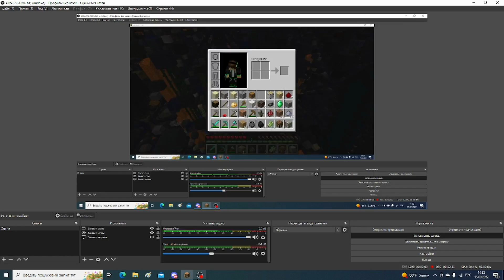ПОРТАЛ В АД! + радик, илья | sky grid, но МЫ ВСЕ ПРОТИВ ДРУГ-ДРУГАМАЙНКРАФТ | #2 - майнкрафт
ссылки:
ссылка на IP моего сервера: Mirkalend.aternos.me:29673, если что сервер предназначен для версии 1.12.2 до 1.18.1 (если не работает то попробуйте зайти без цифрах и 2-мя тойчами)
0:00 - начало
1:06 - интро
1:09 - выживаем
27:59 - конец